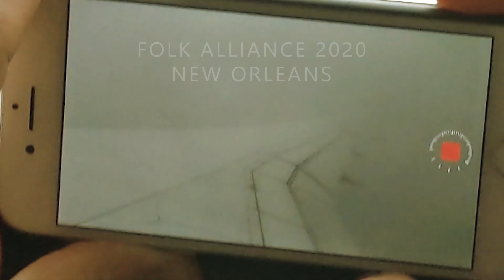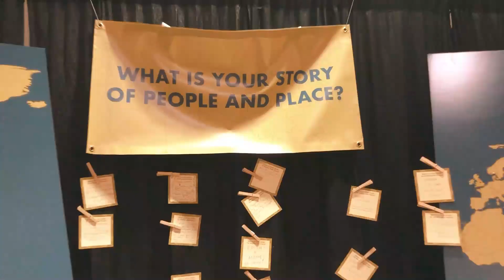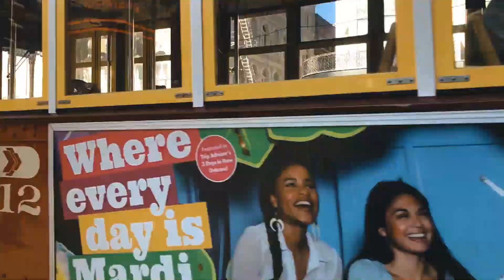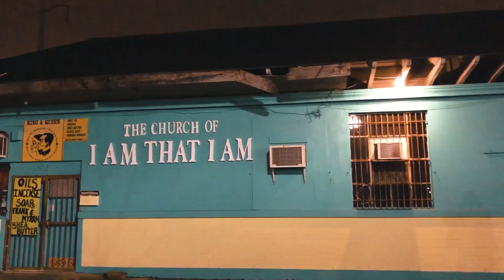Corner Boy - The Lakes Of Pontchartrain (Folk Alliance 2020)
In January 2020 Corner Boy travelled to Folk Alliance 2020 in New Orleans, Louisiana by the lakes of Pontchartrain. Here's how they got on ..

Thank you to Culture Ireland for supporting this trip